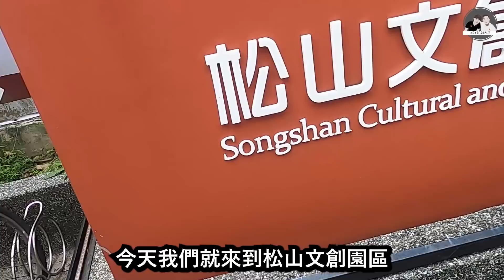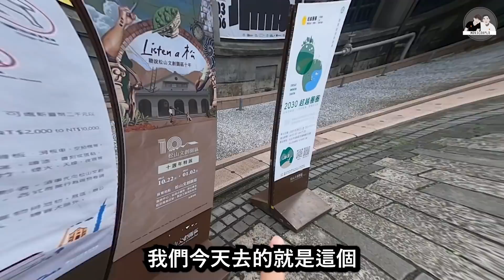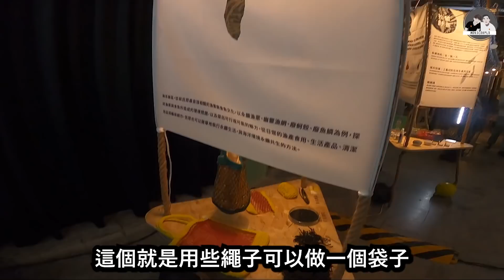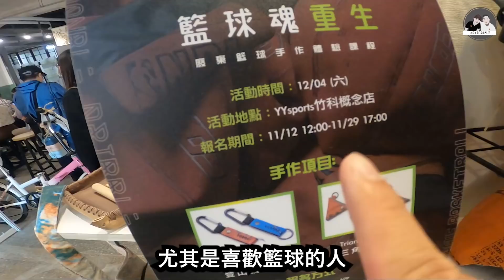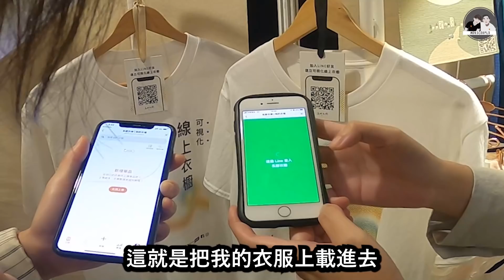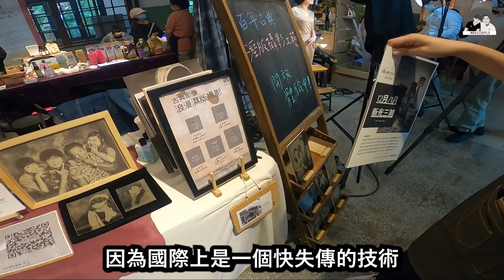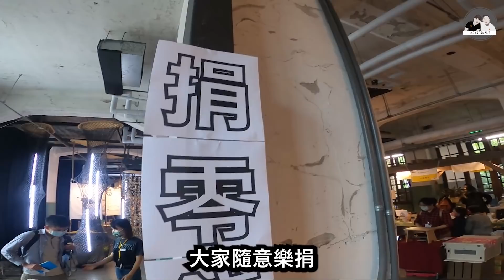香港人在台灣學環保︳原來我們一直懂的只有皮毛！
保護地球真的不是一個人能做到，希望大家也多多支持這些品牌，一齊學習愛護我們的家。

0:00 intro 介紹
1:32 進入會場
2:33 Hibang 友漁循環眼鏡：
3:03 養貓人家 Join-Mi：
3:38 二次運球：
4:16 電電租：
5:03 長腳衣櫥：
5:26 英華攝影藝術工作室：
6:46 Ccilu 馳綠：
7:14 Baked Tipsy：
7:34 袋代：
9:08 感想

香港八十後夫婦，現居於台灣
💛希望分享我們的生活點滴，讓我們身邊的朋友和家人都安心❤️